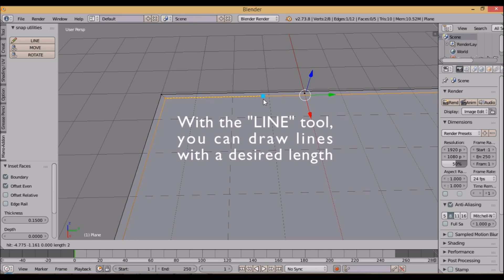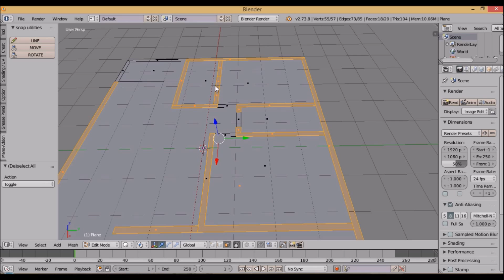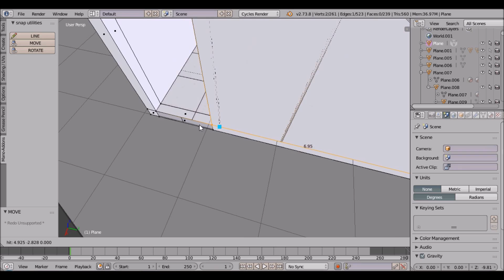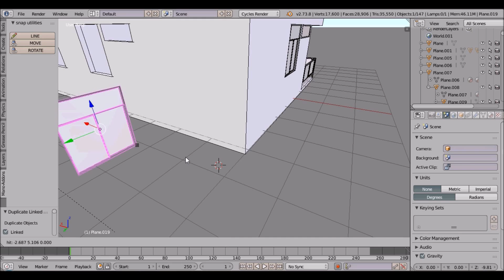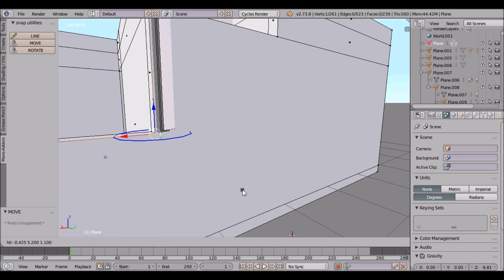Snap Utilities for Blender - v1.0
The Snap tool is an addon for Blender that provides quick and easy ways to model with architectural precision in Blender.
It's a great tool for modeling houses, furnitures, equipments, etc.